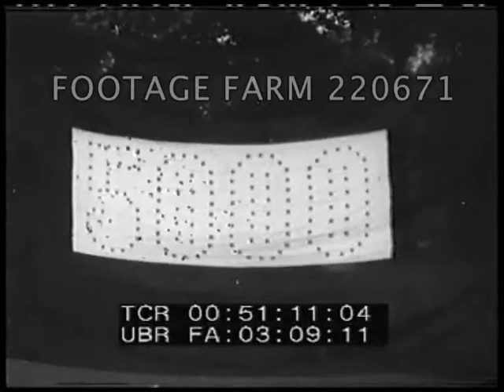WWI - Ford Patriotic Rally 220671-04 | Footage Farm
Silent. 191?
Firestone, Burroughs and Edison shaving outdoors. Dinner outdoors under tent.
00:50:45 Ford Patriotic rally:  march of civilians carrying American and the occasional British flag.  Banner: "5000". Signs; Spot & Spy: Is Your neighbour Loyal" "This War is our business", "Put the iron cross on the man who works the double cross: Hans the Spy", "Hell is too good for the Hun".
00:52:23 Tank gets stuck in a gully.
00:53:18  Burroughs, Edison and Firestone at picnic; pose in front of locomotive; by automobile.  Out of focus shots of tents.
00:57:01  Building new house.  Ship at dock with stars only flag.  Man in suit driving tractor.  Tractor with load of hay.
Film is damaged.
Picnic sections similar to "Ford Camping Trip"